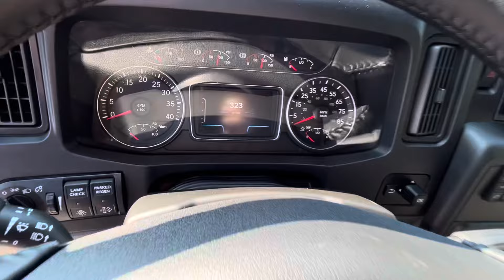2025 International MV Chip Truck Walk Around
New 2025 International MV with SouthCo. chip body. Truck has a Cummins ISB 325HP with Allison 3000 series automatic transmission.